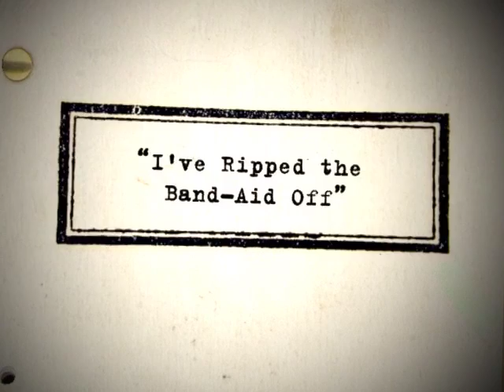The Dialogue: Simon Kinberg Interview Part 1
Simon Kinberg recently burst onto the scene with his script for xXx: State of the Union, and has since worked on comic-to-film adaptations for Elektra and Fantastic Four and penned the third film in the X-Men series, X-Men: The Last Stand. Kinberg's breakthrough hit, Mr. and Mrs. Smith, began as a script that he wrote in college and became one of the top grossing movies of 2005. Listen in as he reveals his inspiration—from breakdancing movies to mentor Akiva Goldsman, and what you do and don't learn at film school.

Kinberg's Credits:
xXx: State of the Union (2005)
Mr. & Mrs. Smith (2005)
X-Men: The Last Stand (2006)
Jumper (2008)
Sherlock Holmes (2009)
This Means War (2012)
X-Men: Days of Future Past (2014)
The Fantastic Four (2015)
X-Men: Apocalypse (2016)